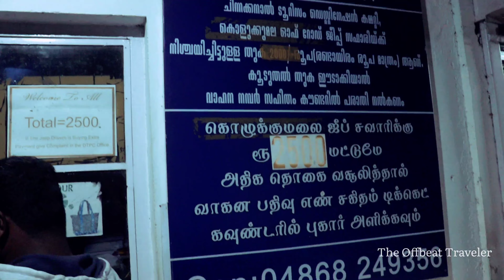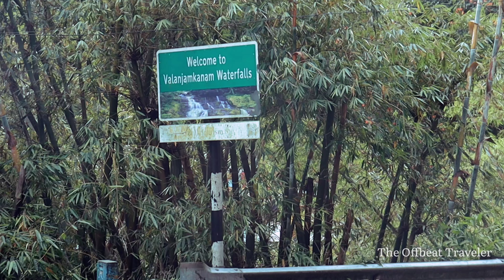കൊളുക്കുമലയിലെ സൂര്യോദയം കാണാൻ ജീപ്പിൽ പോയപ്പോൾ🔥Kolukkumalai Sunrise View Point | Part 2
Kolukkumalai | Munnar | Bike Ride | Part 2 | The Offbeat Traveler | Sunrise view point| Rover Jo Tales roverjotales @roverjotales

Camera used : Canon 200D Mark 2

തമിഴ്നാട് സംസ്ഥാനത്തിലെ തേനി ജില്ലയിലെ ബോഡി നായ്ക്കനൂർ മുൻസിപ്പാലിറ്റിയിലാണ്, സമുദ്രനിരപ്പിൽ നിന്നും 8000 അടിയോളം ഉയരത്തിലായി കൊളുക്കു മല സ്ഥിതിചെയ്യുന്നത്. ലോകത്തിലെ തന്നെ ഏറ്റവും ഉയരമുള്ള തേയിലത്തോട്ടങ്ങൾ കൊളുക്കുമലയിലാണ് ഉള്ളത്. 75 വർഷത്തിലേറെ പഴക്കമുള്ള ഒരു തേയില ഫാൿറ്ററി കൊളുക്കുമലയിൽ നിലനിൽക്കുന്നുണ്ട്. കോട്ടഗുഡി പ്ലാന്റേഷൻ ആണ് ഇപ്പോൾ അതിന്റെ ഉടമസ്ഥർ. 8651 അടി ഉയരമുള്ള മീശപ്പുലിമല, 6988 അടി ഉയരമുള്ള തിപ്പാടമല എന്നീ മലകൾ കൊളുക്കുമലയുടെ പ്രാന്തപദേശത്താണ്. മൂന്നാർ പട്ടണത്തിൽ നിന്നും ഏകദേശം 35 കിലോമീറ്റർ ദൂരെയായി നിലകൊള്ളുന്ന കൊളുക്കുമലയിലേക്ക് റോഡ് മാർഗ്ഗമുള്ള പ്രവേശനം കേരളത്തിൽ നിന്ന് മാത്രമേയുള്ളൂ.

kolukkumalai,
kolukkumalai sunrise view point,
kolukkumalai munnar,
kolukkumalai trekking,
kolukkumalai jeep safari,
kolukkumalai peak,
kolukkumalai tea estate,
kolukkumalai sunrise,
kolukkumalai tent camping,
kolukkumalai status,
kolukkumalai amazing sunrise munnar,
kolukkumalai adventure,
kolukkumalai and meesapulimala are same,
kolukkumalai attraction,
munnar kolukkumalai adventure trip vlog,
kolukkumalai camp and trek,
meesapulimala and kolukkumalai,
sunrise at kolukkumalai,
kolukkumalai bike ride malayalam,
kolukkumalai budget,
kolukkumalai budget trip,
kolukkumalai budget stay,
kolukkumalai best time to visit,
kolukkumalai cloud bed,
kolukkumalai munnar bike ride,
kolukkumalai jeep booking,
best time to visit kolukkumalai,
bike ride to kolukkumalai,
budget food and travel kolukkumalai,
sujith bhakthan kolukkumalai,
theni to kolukkumalai bus,
kolukkumalai camping,
kolukkumalai cinematic,
kolukkumalai camp stay,
kolukkumalai tent camping malayalam,
kolukkumalai trekking camping & munnar jeep safari,
kolukkumalai valley camp,
camping in kolukkumalai,
kolukkumalai december,
kolukkumalai direction,
kolukkumalai village database,
kolukkumalai trekking details,
kolukkumalai one day trip,
kolukkumalai munnar trip day-1 sunrise,
kolukkumalai sunrise view point drone,
kolukkumalai eco village,
kolukkumalai estate,
kolukkumalai elevation,
kolukkumalai entry fee,
kolukkumalai eco village suryanelli,
explore kolukkumalai,
kolukkumalai tea estate stay,
heaven explorer kolukkumalai,
kolukkumalai foreigners,
kolukkumalai family trip,
kolukkumalai hills,
kolukkumalai feet,
kolukkumalai from munnar,
kolukkumalai tea factory,
kolukkumalai tiger face rock,
fishing freaks kolukkumalai,
sunrise from top station of kolukkumalai,
how to reach kolukkumalai from munnar,
gem of munnar kolukkumalai,
get in tent kolukkumalai,
how to go to kolukkumalai,
kolukkumalai homestay,
kolukkumalai how to reach,
kolukkumalai highest peak,
kolukkumalai hashtags,
kolukkumalai mountain hut,
how to reach kolukkumalai,
how to plan kolukkumalai,
kolukkumalai in monsoon,
kolukkumalai in rainy season,
kolukkumalai in december,
kolukkumalai idukki,
kolukkumalai in munnar,
kolukkumalai jeep safari malayalam,
kolukkumalai jeep safari price,
kolukkumalai jeep trekking,
kolukkumalai jeep safari review,
kolukkumalai jeep driver,
kolukkumalai jaguar rock,
kolukkumalai jeep,
kolukkumalai kerala,
kolukkumalai malayalam vlog,
kolukkumalai munnar stay,
kolukkumalai morning,
kolukkumalai munnar kerala,
kolukkumalai munnar sunrise,
kolukkumalai munnar trekking,
munnar kolukkumalai,
munnar kolukkumalai travel vlog malayalam,
munnar kolukkumalai status,
kolukkumalai off road,
kolukkumalai package,
kolukkumalai peak munnar,
kolukkumalai place,
kolukkumalai peak sunrise,
kolukkumalai sunrise view point malayalam,
kolukkumalai tour package,
kolukkumalai trip planning malayalam,
kolukkumalai route,
kolukkumalai reaction,
kolukkumalai review,
kolukkumalai ride,
tiger rock kolukkumalai,
munnar to kolukkumalai route,
kolukkumalai solo trip,
kolukkumalai sunrise point,
suryanelli kolukkumalai,
kolukkumalai tent stay